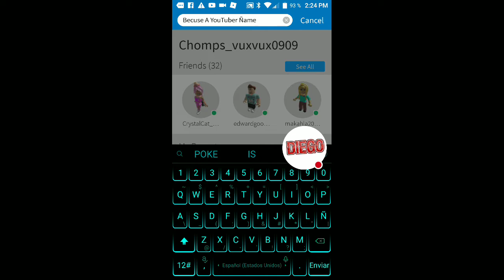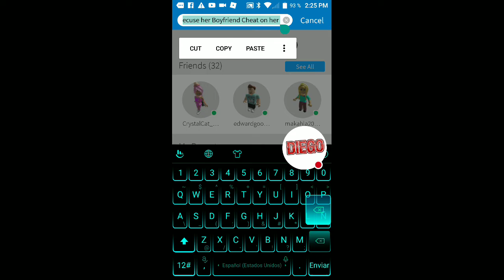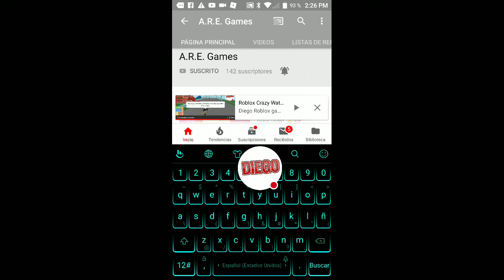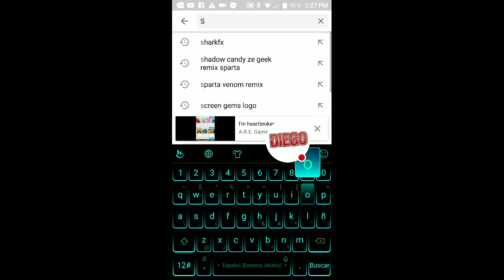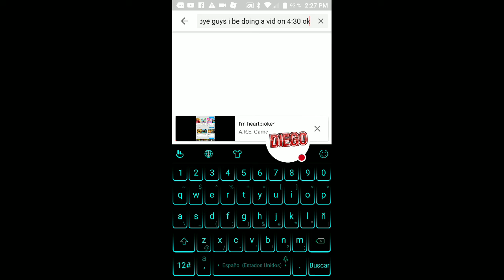A youtuber ñame A R E games watch